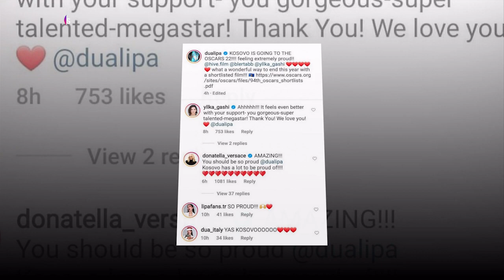Next - Gossip / wow ... Cardi B i dhuroi një çek marramendës bashkëshortit! - Vizion Plus